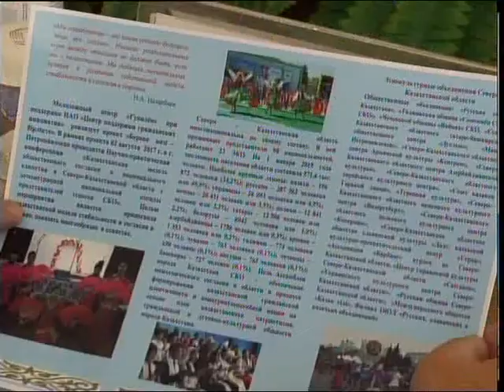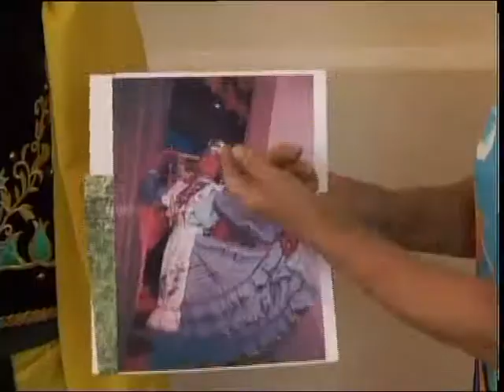Дом дружбы РУС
Казахстанская модель общественного согласия и национального единства. Научно-практическая конференция на эту тему состоялась в областной ассамблее народа Казахстана. Участие в ней приняли гости из Тараза. Подробности в нашем сюжете.